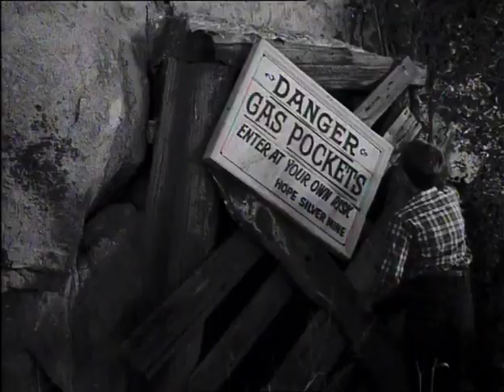Fury Season 3 Episode 16 - Pee Wee's Problem